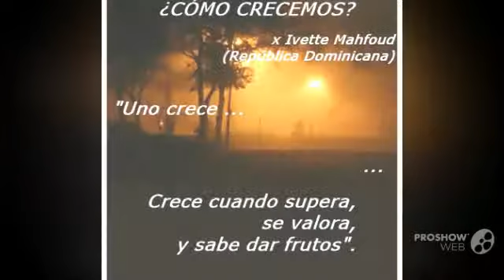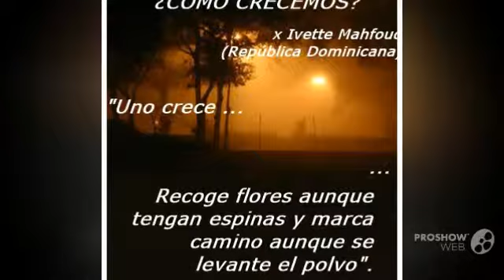Uno crece cuando acepta la realidad y tiene aplomo de vivirla. ¿Cómo crecemos? 2014.03.03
Gracias a Proshow Web Video x soporte.

¿CÓMO CRECEMOS?
x Ivette Mahfoud (República Dominicana).

Uno crece cuando no hay vacío de esperanza, ni debilitamiento de voluntad, ni pérdida de fe.

Uno crece cuando acepta la realidad y tiene aplomo de vivirla.

Cuando acepta su destino, pero tiene la voluntad de trabajar para cambiarlo.

Uno crece asimilando lo que deja detrás, construyendo lo que tiene por delante y proyectando lo que puede ser el porvenir.

Crece cuando supera, se valora, y sabe dar frutos.

Uno crece cuando abre camino dejando huellas, asimila, experiencias... y ¡Siembra raíces!.

Uno crece cuando se impone metas, sin importarle comentarios, ni prejuicios, cuando da ejemplos sin importarle burlas, ni desdenes, cuando cumple con su labor, sin importarle los otros pareceres.

Uno crece cuando se es Fuerte por carácter, Sostenido por formación, y ¡Sensible por temperamento...! ¡Y humano por nacimiento!.

Uno crece cuando enfrenta el invierno aunque pierda las hojas.

Recoge flores aunque tengan espinas y marca camino aunque se levante el polvo.

¡Uno crece cuando es capaz de afianzarse con residuos de ilusiones, capaz de perfumarse, con residuos de flores...!  ¡Y de encenderse con residuos de amor...!

Uno crece ayudando a sus semejantes, conociéndose a sí mismo y dándole a la vida más de lo que recibe.

Uno crece cuando se planta para no retroceder... ¡Cuando se defiende como águila para no dejar de volar...! ¡Cuándo se clava como ancla y se ilumina como estrella!

Entonces... ¡UNO CRECE!
Ivette Mahfoud (República Dominicana)